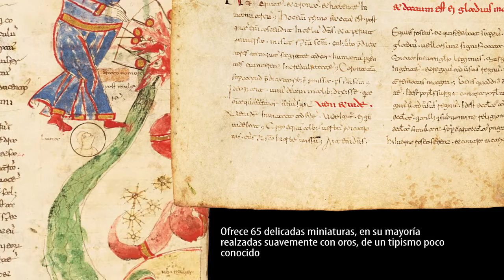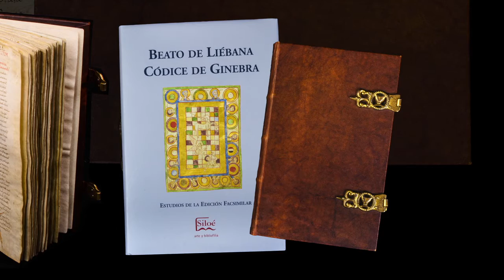Beato de Liébana Códice de Ginebra. Siloé, arte y bibliofilia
Beato de Liébana Códice de Ginebra, Siglo XI, Biblioteca de Ginebra.
Reproducción facsimilar de Siloé, arte y bibliofilia.
- Este sorprendente hallazgo viene a reforzar aún más la trascendencia literaria y sobre todo artística del monumental conjunto de los llamados «BEATOS».
- Tan importante pieza procede de la colección de libros antiguos que la Congregación de Misioneros de San Francisco de Sales deja en depósito a la Biblioteca de Ginebra.
- La especial relevancia de este inesperado encuentro queda realzada por el hecho de tratarse de un códice casi completo de los comentarios de Beato al Apocalipsis de San Juan.
- Este ejemplar, evidentemente, modifica el catálogo habitual de códices originales miniados de los Beatos –sin contar los fragmentos–, que pasan así de 21 a 22.
- El texto se copió entre el segundo tercio y el final del siglo XI en la región italiana del Benevento, y aunque algo incompleto al comienzo, se conserva en buen estado.
- En su mayor parte, el códice presenta una escritura beneventana en dos columnas, pero al principio, y sólo en 19 de los 97 folios totales, ésta alterna con una minúscula carolina. La convivencia de estos dos tipos de letra podría sugerir la presencia en el Benevento de algún monje del norte de Italia que colaborara con los beneventanos en la escritura de este códice.
- Gráficamente, la escritura beneventana presenta grandes similitudes con la visigótica, pues ambas proceden de la cursiva, lo que abonaría la tesis de la procedencia española del códice, pero determinados rasgos específicos de este manuscrito, totalmente ausentes en cualquiera de los otros de letra visigótica, cuestionan esta hipótesis.
- En cualquier caso, el análisis paleográfico plantea varias preguntas, a cual más interesante, que exigirán un fascinante estudio posterior: ¿cuál es el origen del texto que sirvió de modelo a esta copia?, ¿se escribió en España por un monje beneventano?, ¿o se escribió en Italia según un modelo español?
- Se sospecha incluso que este códice podría provenir de Montecasino, de la época del célebre abad Desiderius –más tarde ascendido a papa como Víctor III–, época en la cual los manuscritos de Montecasino causaron la admiración de todo Occidente.
- 194 páginas y 65 subyugantes miniaturas, la mayoría de ellas con oros, insertas en el texto y sin marco. Llama la atención que, en general, la imagen y el texto se fueron elaborando a la par –¿quizá por el mismo escriba? –, adaptándose este último al perfil de la imagen.
- Fue a parar al Instituto Florimont de Ginebra, de los Misioneros de San Francisco de Sales, quienes desconocen cómo llegó a ellos desde la Abadía de Aulps –en la Saboya francesa – en la que se encontraba a finales del siglo XVIII.
- Los muchos interrogantes que surgen presentan un apasionante reto de investigación.
- La edición facsimilar íntegra que llevará a cabo Siloé imitará escrupulosamente la textura, carteo y gramaje del original, respetando fielmente su formato (250 x 160 mm) y demás características.
- Acompañado de libro complementario de estudios y caja de conservación.
- Tirada limitada y numerada de 898 ejemplares, con su correspondiente acta notarial.